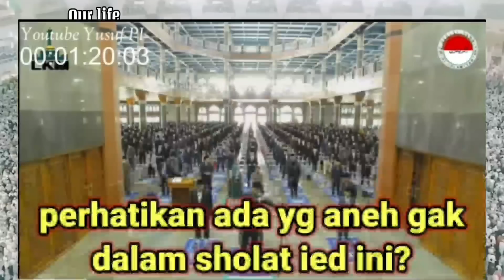Viral Shalat ID Al-Zaytun, Laki-laki dan perempuan, Islam dan kristen Campur jadi satu.